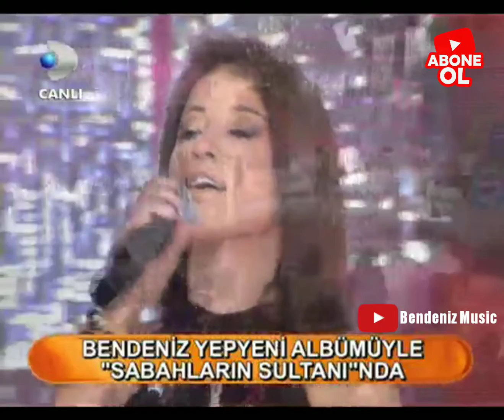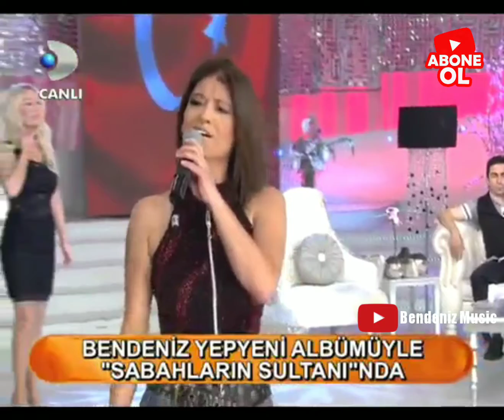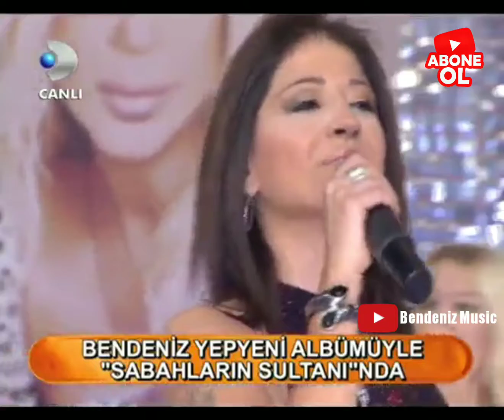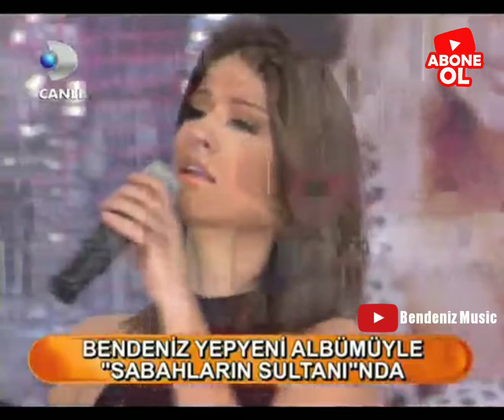Bendeniz - Pişman Değilim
Seni sevdim diye pişman değilim
Sevgisizliğine yandı yüreğim
Ufaktan ufaktan yürü bakalım
Yürü de gör halin ne olacak
Elinin tersiyle ittiğin bu aşk
Bir daha karşına hiç çıkmayacak
Aldatılmış sevildi sanmış
Gözümle gördüğüm o aşk
Sanki bir rüyaymış
Gel hayırsız kurtuldum sanma
Yalnızlık nöbetleri Beterdir ah alma
Yaram var dokunmayın aman
Her şeyin çaresi zaman
Yüreğimde bir asi rüzgar
Dağı taşlar beni aşk vurur aman Of aman Sevdiğim Kurşun misali